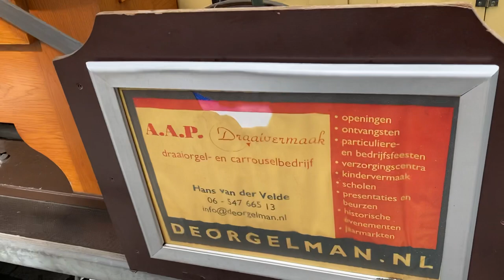Draaiorgel Barometer, Melodie 1 - Alkmaar 2022